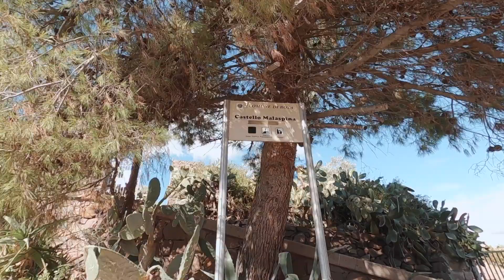SARDEGNA ROAD TRIP | Dove andare se non vai in spiaggia | Su Nuraxi - Bosa - Grotte di Nettuno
Dove andare in Sardegna se non vai in spiaggia? Nel secondo vlog del nostro road trip vi mostreremo il sito di Su Nuraxi a Barumini, il coloratissimo paese di Bosa sino alle Grotte di Nettuno vicino Alghero.

Cerchi un rent a car sicuro e affidabile?
CENTAURO RENT A CAR
15% di sconto fino alla fine del 2020 su noleggio auto (extra non inclusi)

• Editing e post produzione: Final Cut Pro X su MacBook Pro 13"